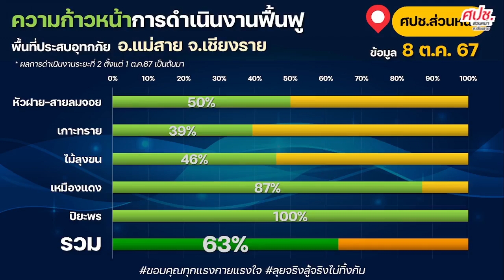08/101/67-สรุปผลการดำเนินงานฟื้นฟูแม่สาย🔴 LIVE สรุปผลการดำเนินงานฟื้นฟูแม่สาย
สรุปผลการดำเนินงานฟื้นฟูแม่สาย
🔴 LIVE สรุปผลการดำเนินงานฟื้นฟูแม่สาย ประจำวัน 8 ต.ค.67 จาก ศูนย์บัญชาการเหตุการณ์ อ.แม่สาย จ.เชียงราย